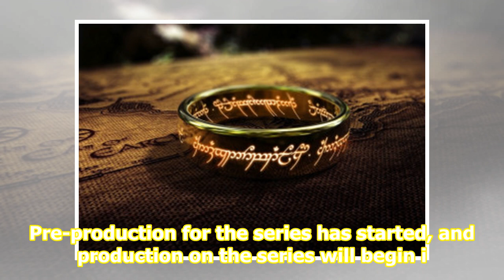New Zealand to be Middle-earth again in Amazon's The Lord of the Rings series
WELLINGTON/SAN FRANCISCO - New Zealand will be home again to hairy feet and pointed-ear Hobbits after Amazon Studios confirmed the Pacific country will be the location for its new "The Lord of the Rings" series, a TV show widely tipped to be the most expensive ever made. The Amazon.com Inc unit said...